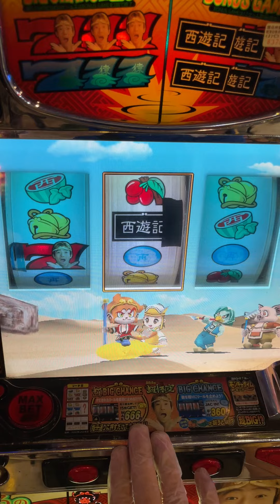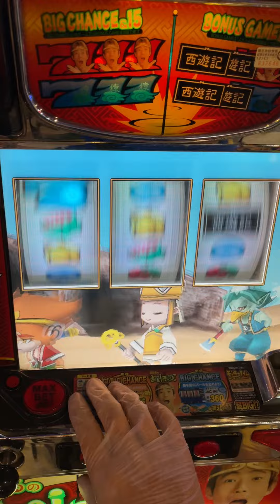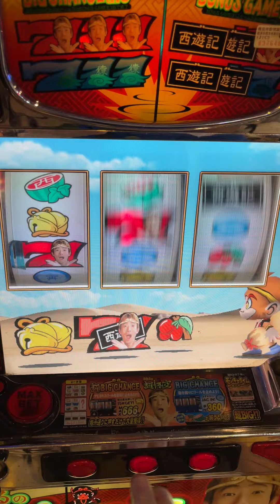2022-07-13-超悟空-衝刺牛魔王悟空倒下又躍起(還輸!!!)(拖牌過程=悟空丟下葫蘆烙跑)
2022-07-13-超悟空-衝刺牛魔王悟空倒下又躍起(還輸!!!)(拖牌過程=悟空丟下葫蘆烙跑)